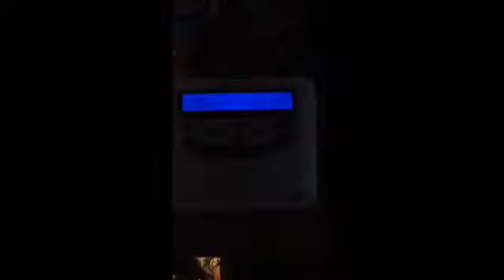EAS 124 SVR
Found my 120